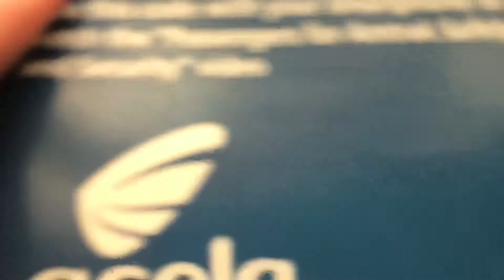NO COMMENT, NEWARK NJ TO NEW YOUR CITY AMTRACK ACELA 10-19-20